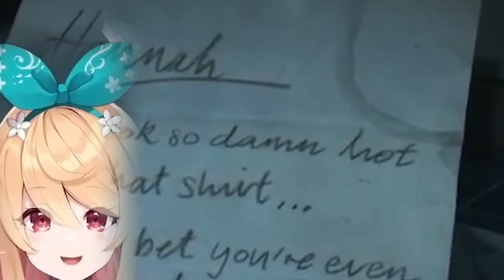Pomu being a lil 𝒮𝒫𝐼𝒞𝒴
Ah its always a good time with these two~